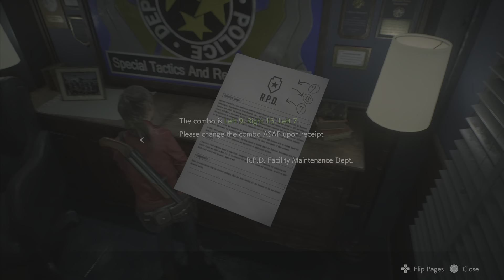Resident Evil 2 part 2